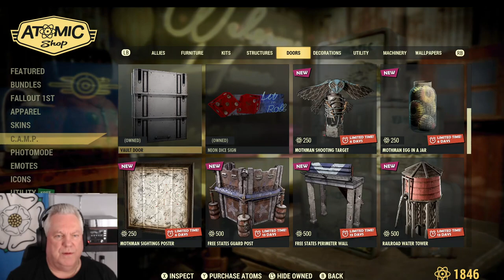Fallout 76 Pt 160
Fallout 76 playthrough Part 160. Enjoy